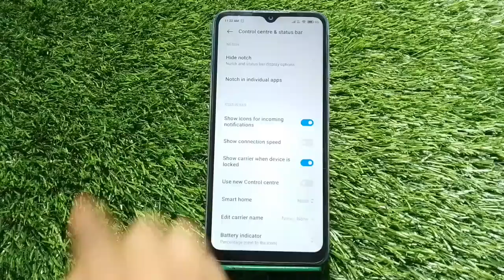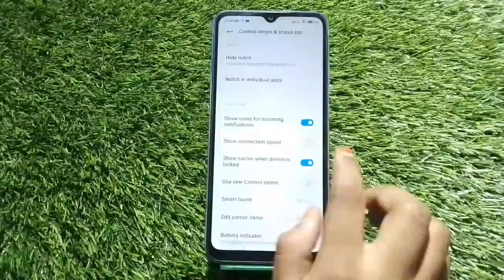How To Set Internet Connection Setting In Redmi A1,Show Network Speed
How To Setinternet Connectionsetting In Redmi A1,Show Network Speed